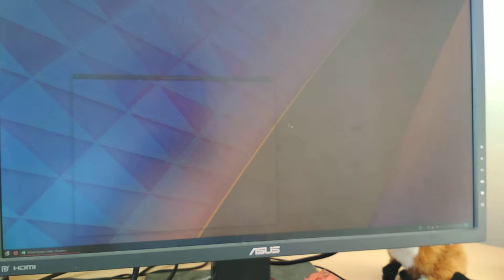Kubuntu freezes a few seconds after app launch